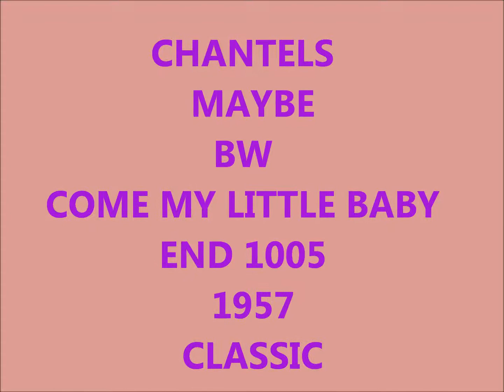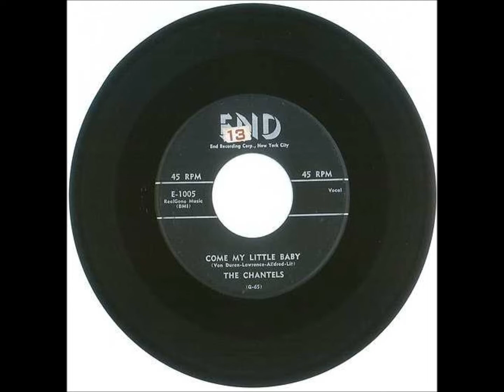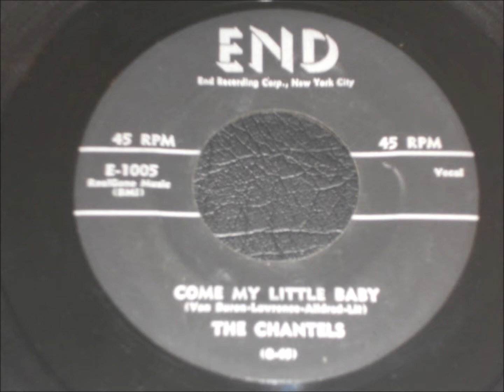CHANTELS - MAYBE / COME MY LITTLE BABY - END 1005 - 1957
CLASSIC - DOOWOP - VOCAL GROUP HARMONY